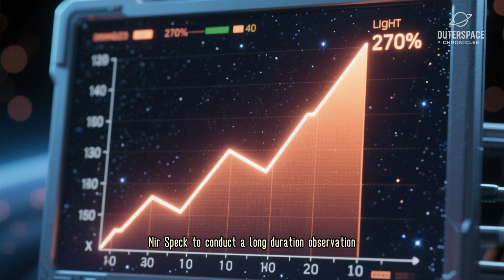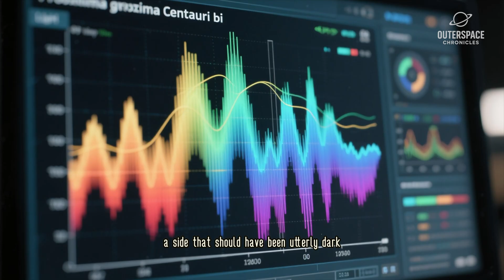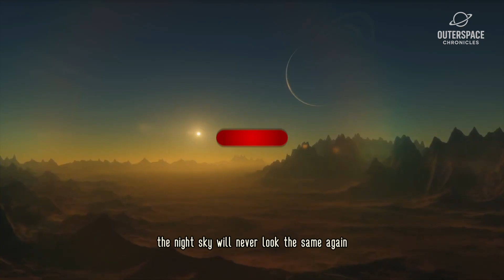James Webb Just Spotted a 270% Surge in Proxima B’s Urban Lights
NASA’s James Webb Space Telescope has just detected something astonishing on Proxima B — a 270% surge in artificial urban-like lights!
Could this be proof of advanced civilizations beyond Earth… or is there another explanation?